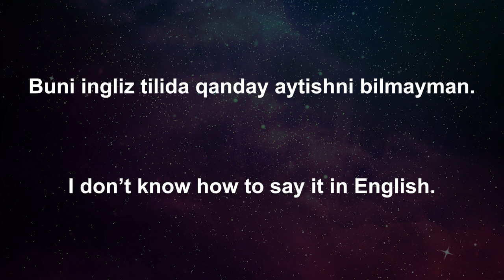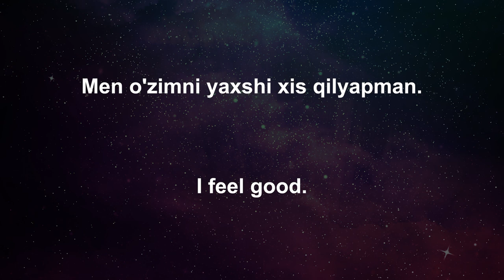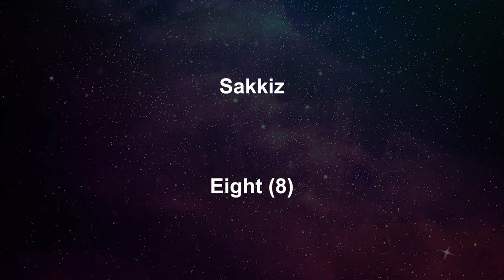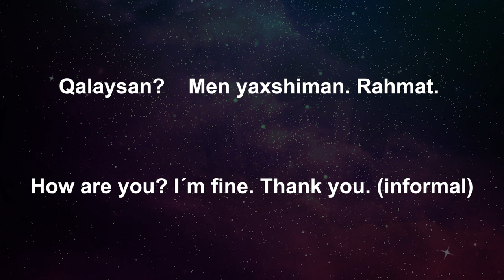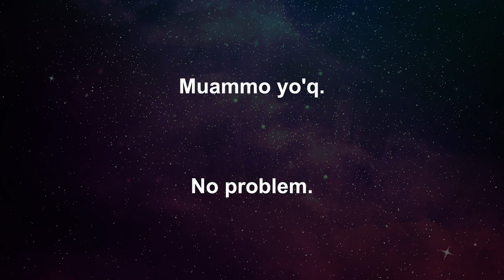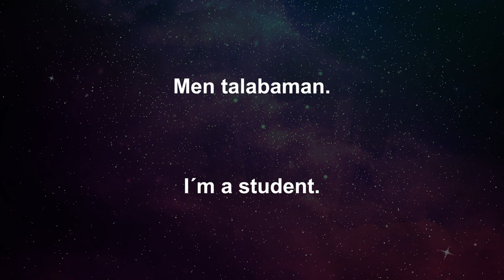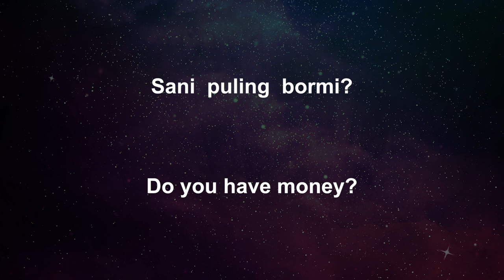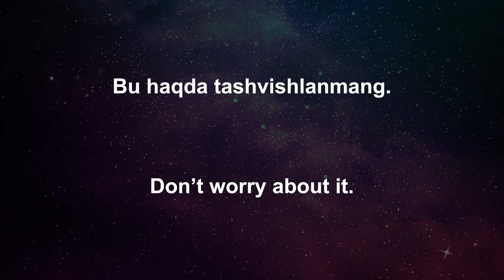Learn Uzbek While You Sleep 😀 Most Important Uzbek Phrases and Words 😀 English/Uzbek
Do you want to learn Uzbek? Uzbek is a language spoken in Northern Asia. It is an interesting language for English speakers to learn, and if you begin with the most common Uzbek Phrases, you will have an even stronger start! It will be FUN!
So, here are many of the most important and useful Uzbek phrases and words that you may find useful when starting to learn Uzbek. Have FUN!

 Culture? Family? Food? Travel?  I'd love to know.

Looking for a NATIVE Uzbek SPEAKING TEACHER?
Try Italki. They have native speakers of Uzbek and other languages. You can customize how you learn. REALLY COOL!!! :)

Learning other languages? Try these

Learn Spanish (Spain) While you Sleep (European Spain Spanish)